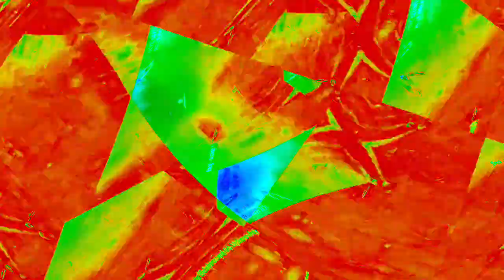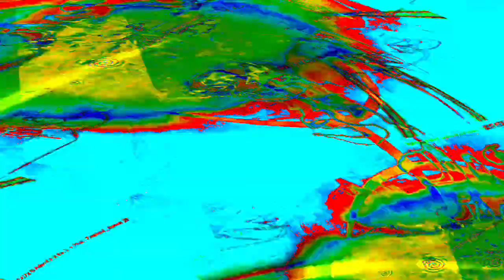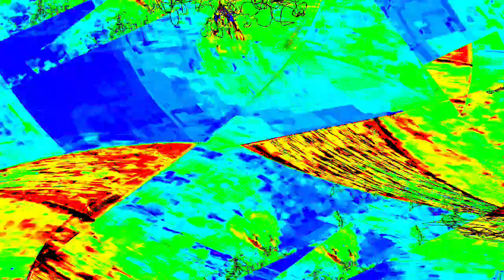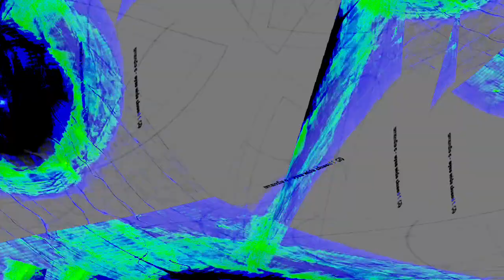[EPILEPSY WARNING] Movie 23 12 31 15h04m09s